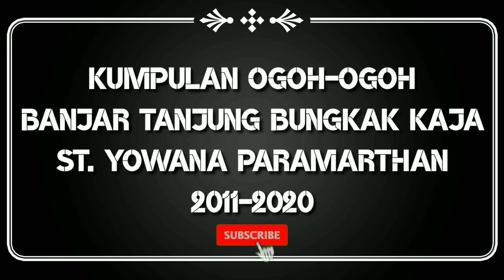Top.. Inilah Ogoh Ogoh Br. Tanjung Bungkak Kaja Denpasar dari tahun ke tahun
Mohon ijinnya Br. tanjung bungkak kaja untuk repost dan didokumentasikan ogoh ogohnya di youtube 🙏
sumber foto ig@st_yowana_paramarthan @ogohogohdenpasar @ogohogohkotadenpasar
Mohon maaf Admin salah ucap.. harusnya sampe 2019 bukannya sampe 2020. mohon maaf admin kurang fokus 🙏